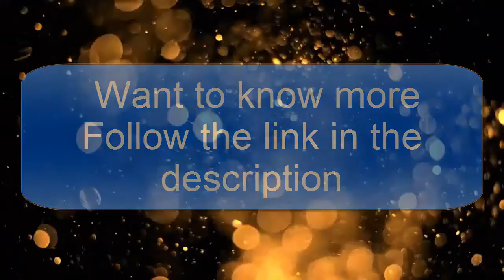Make Money From Youtube Without Creating Your Own Videos!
Earn From Youtube Without Creating Your Own Videos!